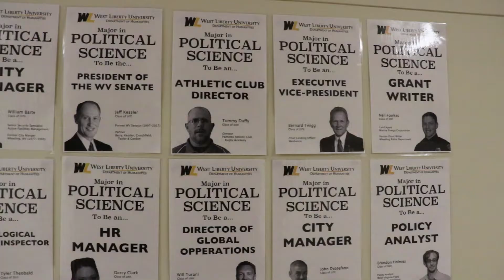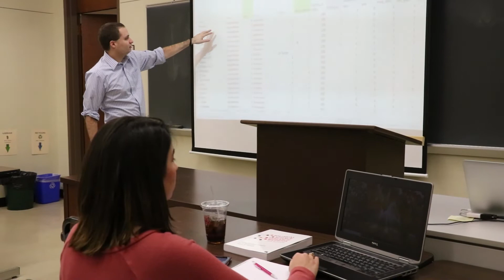It's A Major Thing - Political Science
political-science